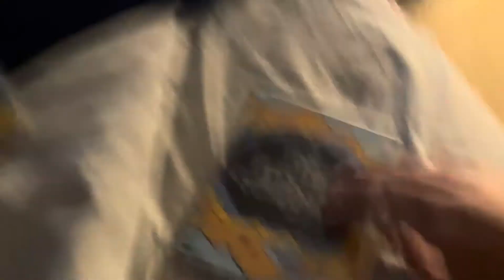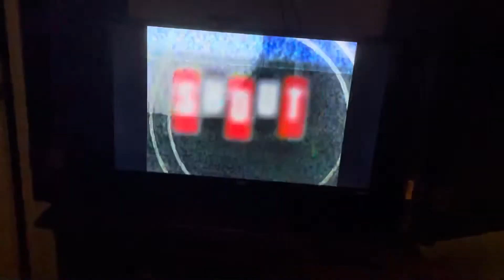Opening to the best of the electric company volume 2 2006 dvd (disc 3)